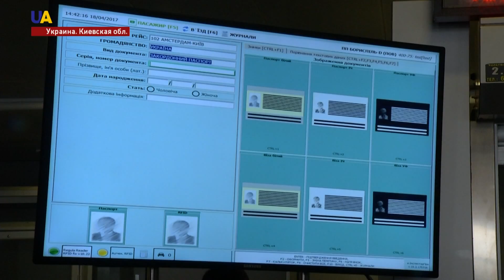Безвиз будет работать также для жителей Крыма и Донбасса - пресс-аташе Представительства ЕС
Пресс-аташе Представительства Евросоюза в Украине Давид Стулик рассказал при каких условиях жители временно оккупированных территорий смогут воспользоваться безвизовым режимом между Украиной и ЕС, как европейские органы будут контролировать взятые Киевом обязательства и почему ЕС вновь продлил санкции против России.